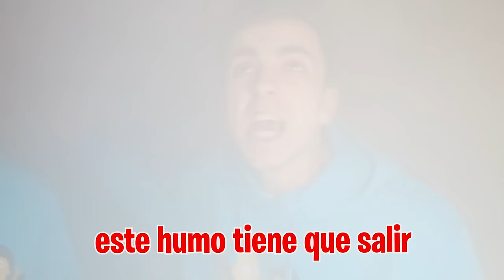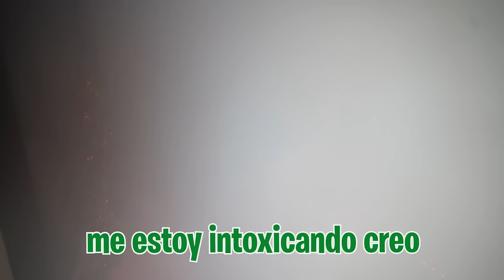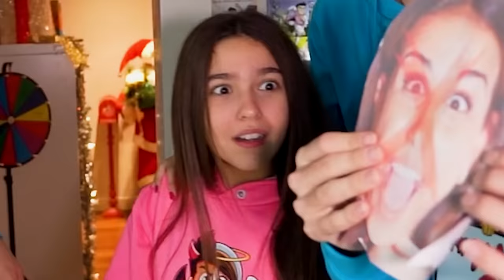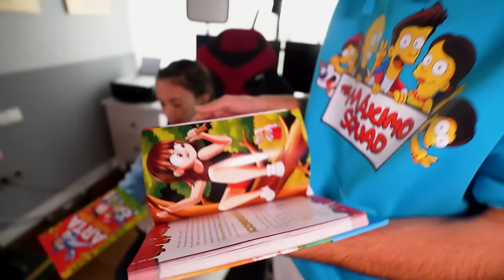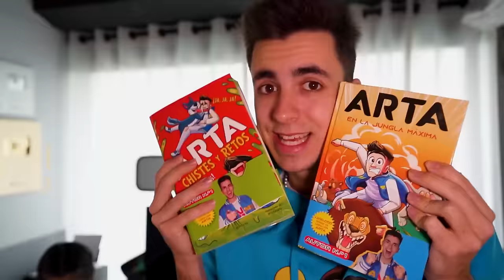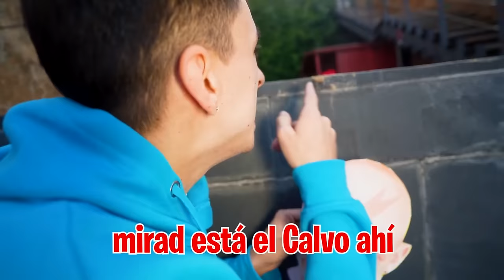MATAM0S AL GRINCH...*el fin!*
El Grinch nos ha amenazado con matarnos a todos asi que tenemos que crear un plan para acabar con el y salvar por fin la navidad.